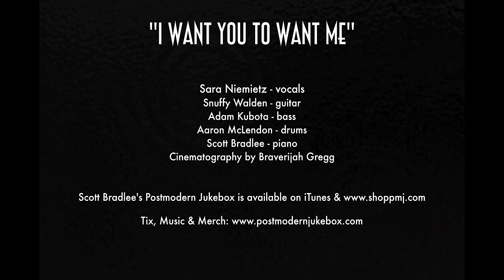I Want You To Want Me - Vintage Blues Cheap Trick Cover ft. Sara Niemietz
The incredible Sara Niemietz returns to help us turn Cheap Trick's "I Want You To Want Me" into a soulful, haunting blues song - with special guest, famed film composer Snuffy Walden on guitar!

Follow The Band:
Sara Niemietz - vocals